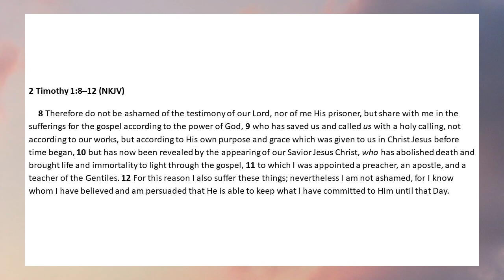01/08/2021 Evening Service - 2 Timothy, II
01/08/2021 Evening Service - 2 Timothy, II